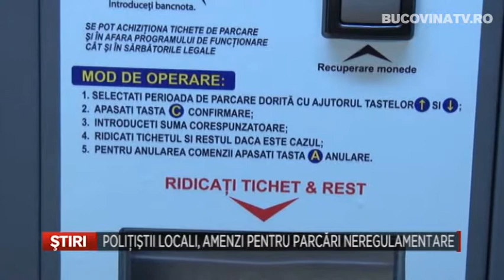Politistii locali, amenzi pentru parcari neregulamentare